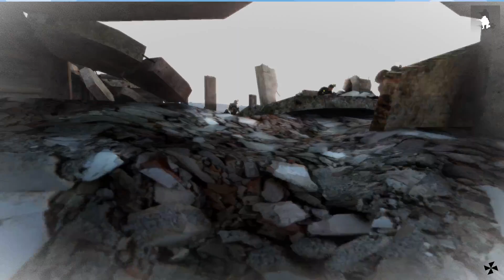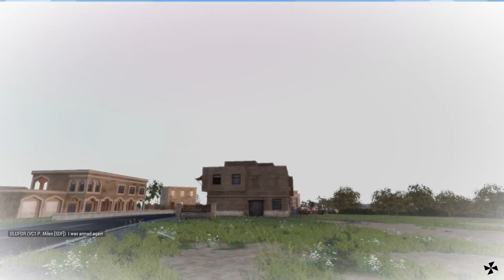Mr. Hind Brings Down the House SSDF Clip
Mr. Hind makes his dynamic entry.